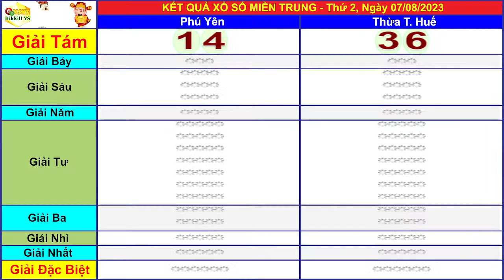xổ số MIỀN NAM hôm nay thứ 2 ngày 7/8/2023 (xsmn: xs TPHCM, xs Đồng Tháp, xs Cà Mau)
Trực tiếp xổ số MIỀN NAM hôm nay thứ 2 ngày 7/8/2023 (xsmn: xs TPHCM, xs Đồng Tháp, xs Cà Mau)

+ Thứ 2: TP. HCM (xshcm), Đồng Tháp (xsdt), Cà Mau (xscm)
+ Thứ 3: Bến Tre (xsbt), Vũng Tàu (xsvt), Bạc Liêu (xsbl)
+ Thứ 4: Đồng Nai (xsdn), Cần Thơ (xsct), Sóc Trăng (xsst)
+ Thứ 5: Tây Ninh (xstn), An Giang (xsag), Bình Thuận (xsbth)
+ Thứ 6: Vĩnh Long (xsvl), Bình Dương (xsbd), Trà Vinh (xstv)